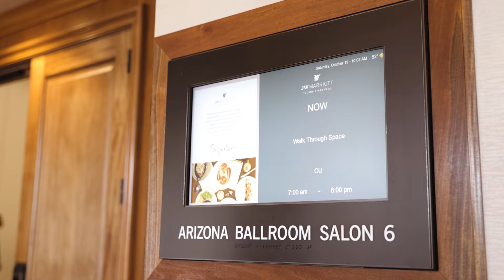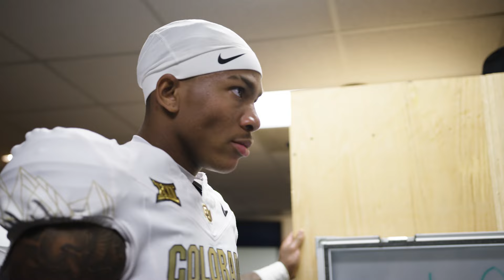Game Recap: Colorado Football Defeats Arizona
The Colorado Buffaloes, led by Coach Prime, look to bounce back against the Wildcats led by Head Coach Brent Brennan, featuring standout athletes Noah Fifita and Tetairoa McMillan in Tucson, Arizona. The game showcased a breakout performance from the Buffaloes' defense, directed by defensive coordinator Robert Livingston. Colorado's defense recorded an impressive 7 sacks, 2 fumble recoveries, and an interception, with key contributions from Keaten Wade, Samuel Okunlola, BJ Green, Nikhai Hill-Green, Arden Walker, Brendan Gant, and Colton Hood. Following this dominant performance, the Buffaloes now lead the Big 12 Conference with a total of 21 sacks. The offense struck first with Isaiah Augustave's 1-yard touchdown run, followed by Drelon Miller's score on a 1-yard shovel pass from quarterback Shedeur Sanders. Will Sheppard then added a 16-yard touchdown reception in the corner of the end zone, capped off by a 6-yard touchdown run from Sanders. The Buffaloes are set to host Cincinnati next at Folsom Field.